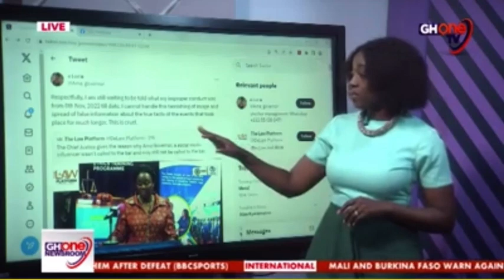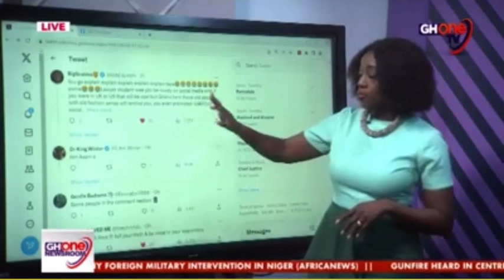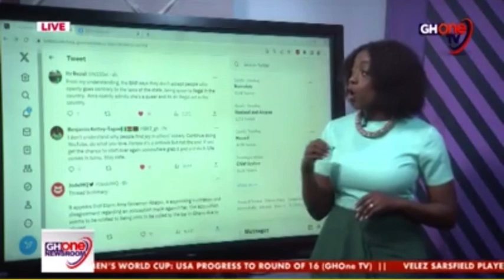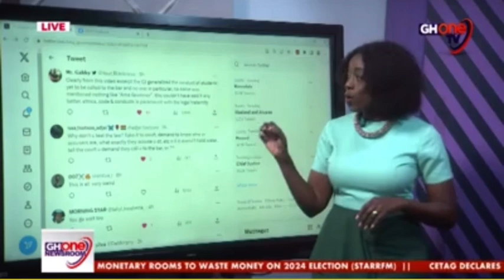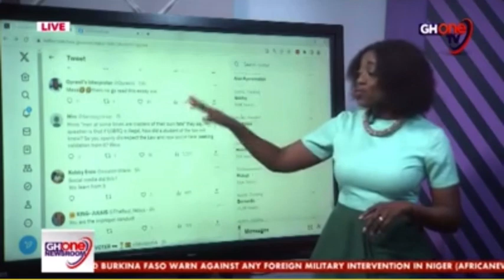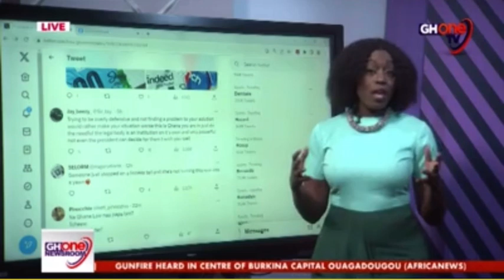SOCIAL MEDIA: Ama Governor is trending once again!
Ama Governor is trending once again as she has responded to a video circulating on social media; in which the Chief Justice, Her Ladyship Justice Gertrude Torkornoo is speaking about the conduct of those that want to be in the legal profession not being obscene and offensive. She also spoke about how those who wish to be in the profession should be wary of what they write on social media.

Ama Governor responded to this video with a write-up, and it goes as follows: "Respectfully, I am still waiting to be told what my improper conduct was from 6th November 2022 till date. I cannot handle this tarnishing of image and spread of false information about the true facts of the events that took place for much longer. This is cruel."